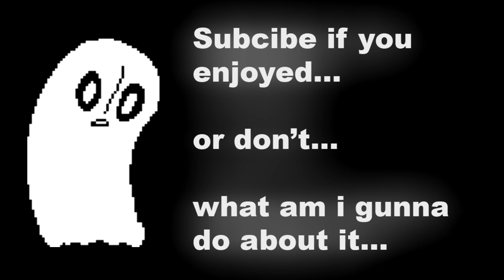We play the Tu-Toriel! - Undertale #01 (Pacifist)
Welcome to UNDERTALE one of the best games ever made, this meta game provides you with the choice to save the world or destroy it.